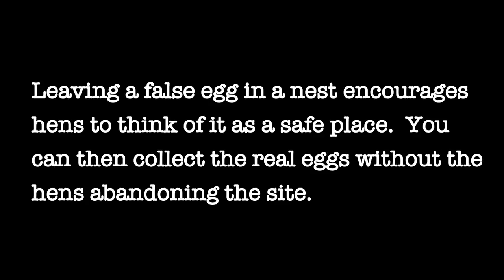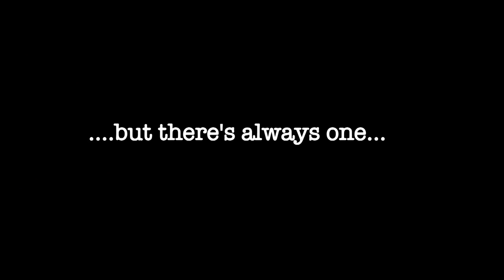Wood turning eggs from pallets! Huevos de madera de palets. Brico Oeufs en bois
Make false hens' eggs from pallet wood. Whether your hens are laying away or you are planning an Easter egg hunt..A great first project for the home made woodworking lathe: link at end of film.
My site for written articles to accompany these films as well as other topics:

– if you’d also like to be a part of our new venture into animation.

Si tus gallinas están escondiendo huevos o estás planeando una búsqueda de huevos de Pascua..
Si vos poules cachent des œufs ou si vous prévoyez une chasse aux œufs de Pâques